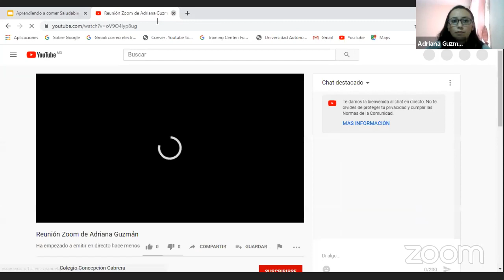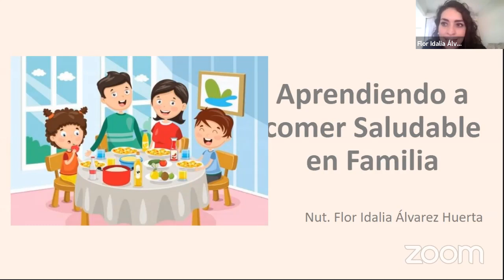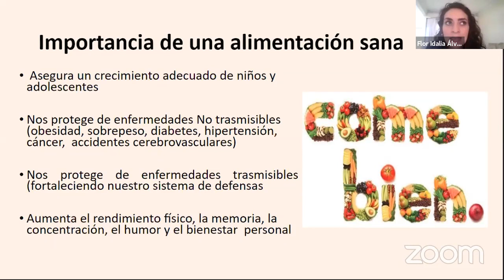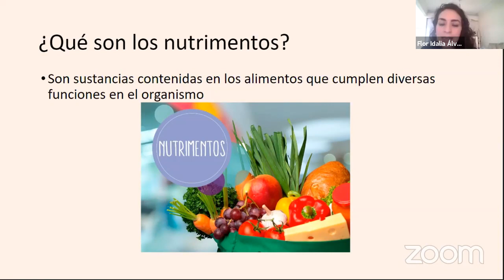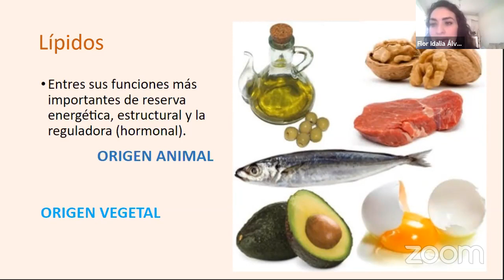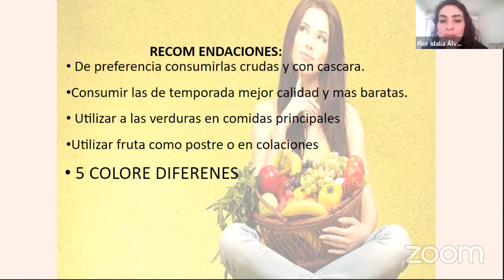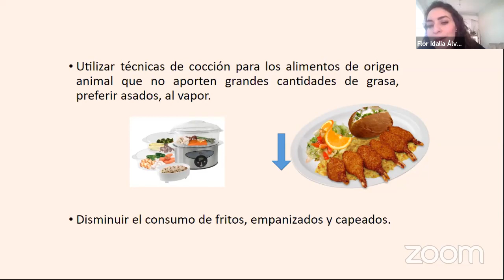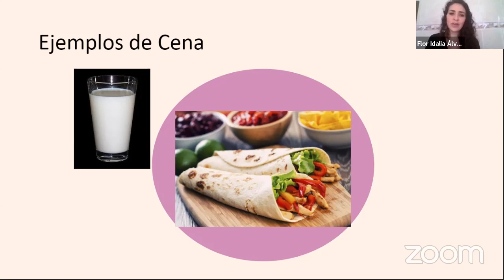Reunión Zoom de Adriana Guzmán